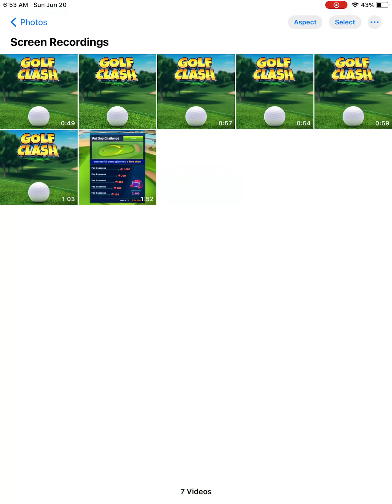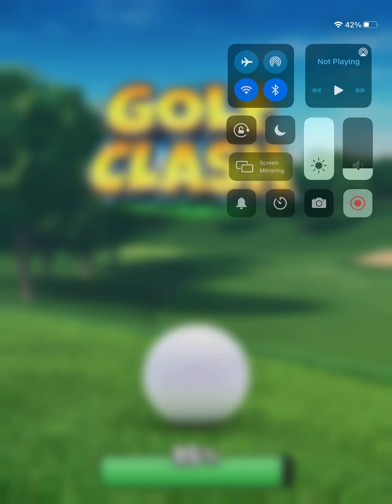Bryson DeChambeau 9-Hole Cup Prize Chest Opening